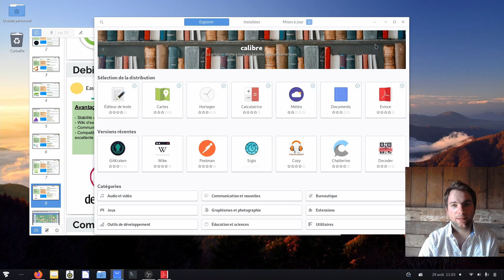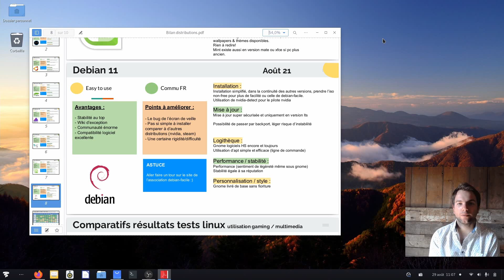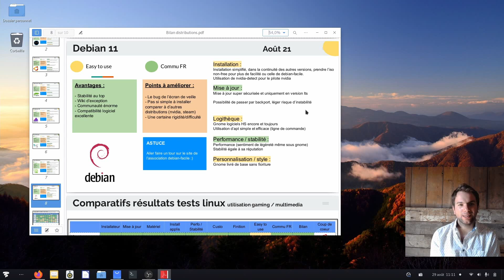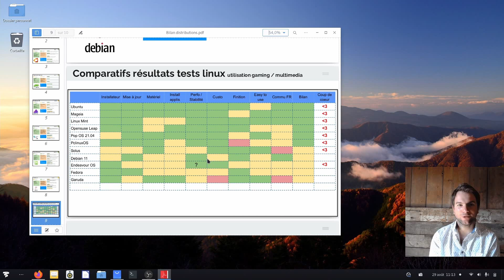Bilan Debian 11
Après le premier contact de debian 11, voici mon bilan après 15 jours d'utilisation quotidienne, pour du jeux video, faire du montage vidéo et réaliser le super podcast de primtux.

Bon visionnage
Vinceff